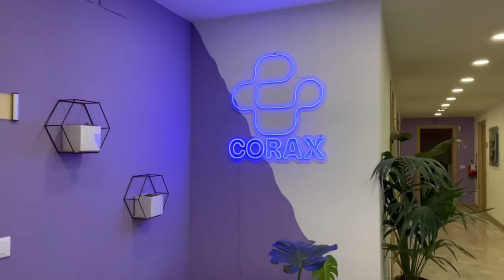HA SEGNATO BERTOLDOOOO! SEMBRAVA STREGATA E INVECE GRANDI RAGAZZI! INTER-ATLETICO MADRID 1-0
Scarica l'app gratuita di Numero Diez e partecipa automaticamente a tutti i nostri contest

La migliore app di news calcistiche è Numero Diez